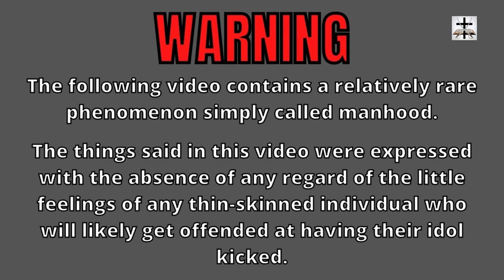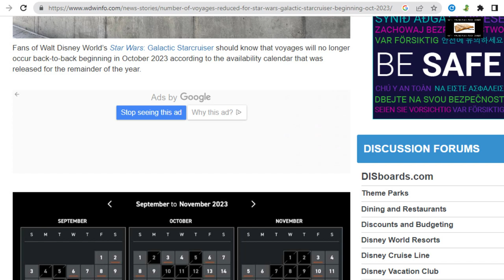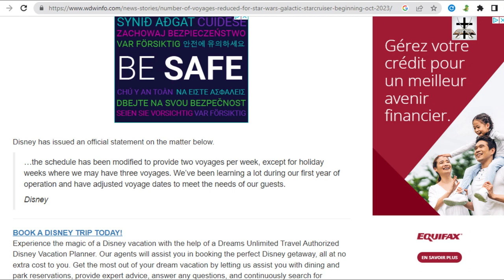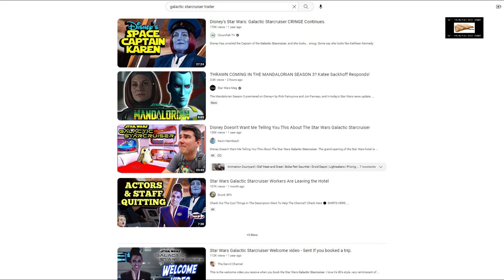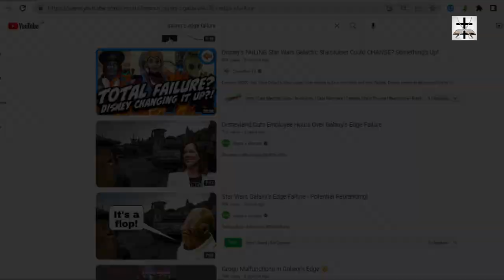Woke-SJW Disney's Failed 'Star Wars Hotel' Forced To Cut Number Of Voyages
Woke-SJW Disney so-called “Star Wars Hotel” is having to cut down the number of voyages (the result of forgetting to add Star Wars to a “Star Wars Hotel”).